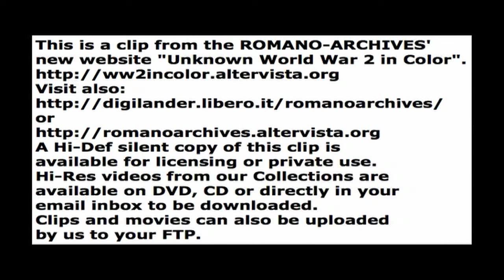1944 Pacific - OUTSTANDING AIR-WAR FOOTAGE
Air war in the Pacific - US 16mm Kodachrome. Contains outstanding gun camera footage.

Music score (Demo Only) produced ad added in 2013 by ROMANO-ARCHIVES (VR - Curious Improvisations 9).

This is a clip from the ROMANO-ARCHIVES'
new website "Unknown World War 2 in Color".

A great amount of High Quality footage from the Pacific theater of war (Japanese and Allied) is available.